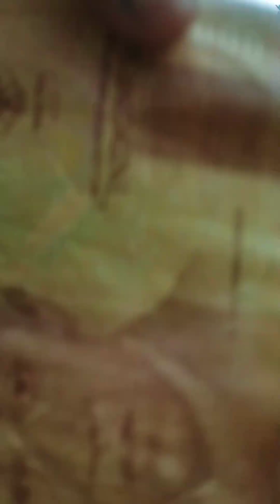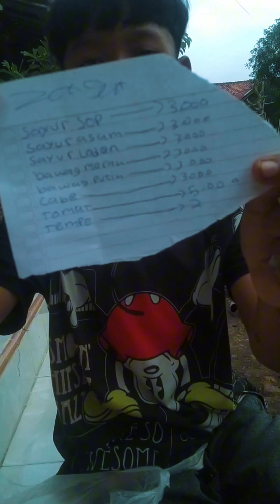A'a Zagat TULI Tapi Bisa Bantu ibunya belanja sayuran dan Bumbu